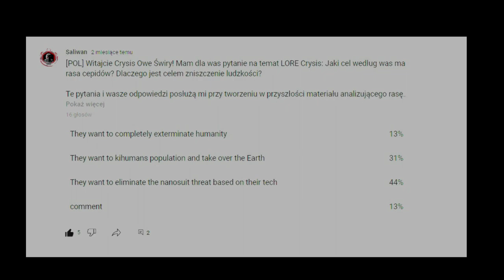Czego chcą Cepidy? - Potencjalne Teorie - LORE Crysisa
W tym filmie porozmawiamy na temat potencjalnych teorii co do powodu dla którego Cepidy toczą wojnę z Ludźmi.

Crysis multiplayer.